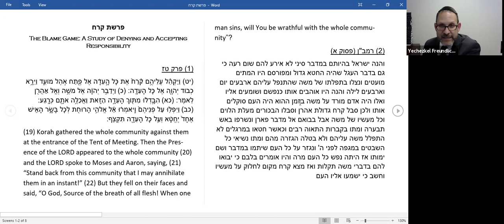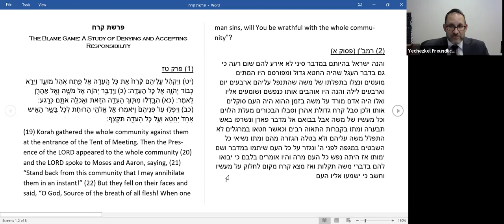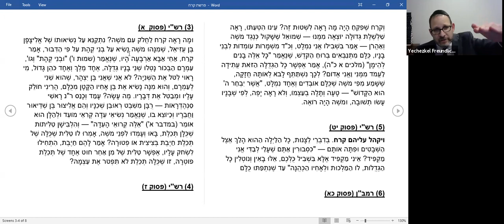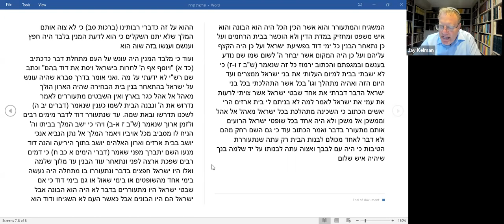Parshat Shavua 5781 with weekly guest speaker (Parshat Korach) || Rabbi Yechezkel Freundlich